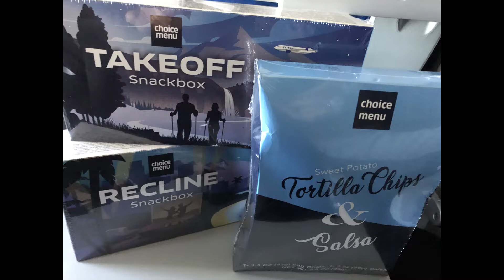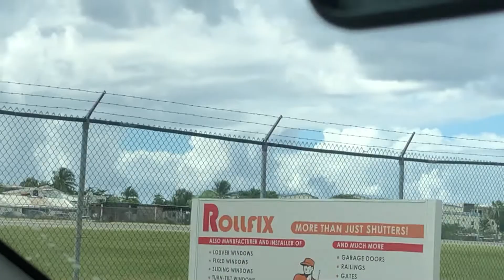Sint Maarten & St. Martin 12-31-21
A Magical Place